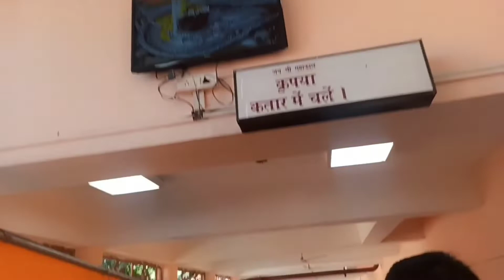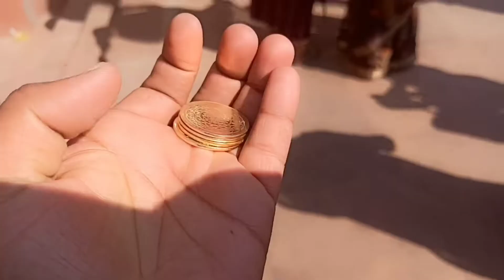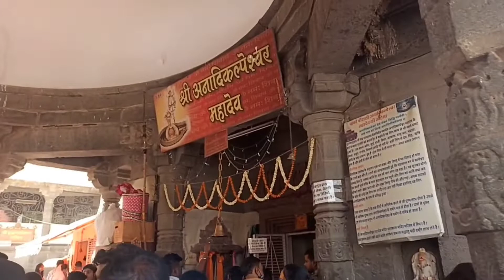Mahakaleshwar Mandir !!! Ujjain !!! Day 238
Mahakaleshwar Mandir !!! Day 238

GEAR I USE -:

MOBILE  -: REDMI NOTE 8 PRO
STAND -: GORILLA TRIPOD
ACTION CAMERA -: SJCAM SJ6 LEGEND
MIC -: BOYA MIC

PRODUCT LINK -:

Gorilla Tripod -:

3 Way Foldable Tripod -:

Action Camera -:

Boya Mic -: